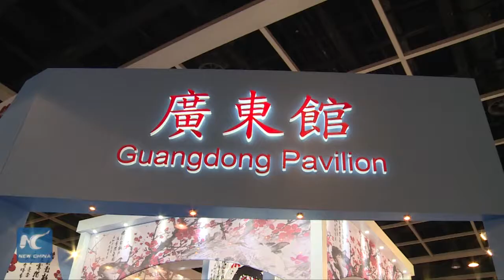China, Japan, Korea to seek partnership in movie industry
Movie festival organizers from China, Japan and Korea gathered in Hong Kong on Wednesday and announced to seek more cooperation opportunities when attending a movie forum.
Experts here said, Asian movie market luckily still saw a booming due to emerging markets of developing countries in Asia.